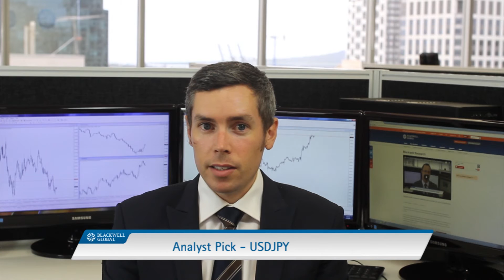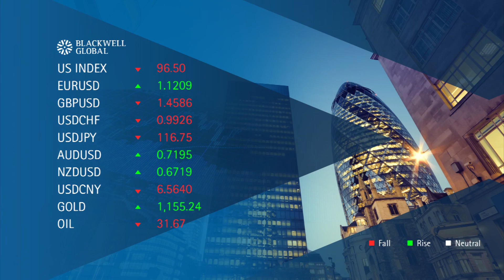5th February 2016 - US Dollar Under Pressure on Economic Results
– Daily Market Report with Ross Woodfield. Today we cover the latest economic data out of the US. We also look at the volatile Oil price and how the PBOC is reacting to market movements. Finally we cover our analyst pick for the day with the technical and fundamental reasons behind it.